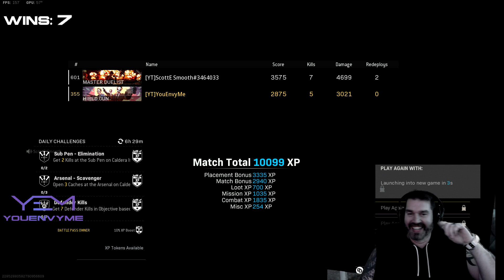A LOOK BACK AT REBIRTH ISLAND…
I am brand new to streaming but definitely not to COD. I am not a pro by any means but as of a month ago I started pushing myself to uncomfortable places to try and get better. Follow me and watch my progression, some cool edits, hilarious conversations, and on Mondays anyone that wants to play with us just comment and we will be running squad with our followers!!

Live Schedule:
Mon, Wed, Thursday from 7pm central until at least 10pm!
We will also be live on Fridays and over the weekend, times undecided.